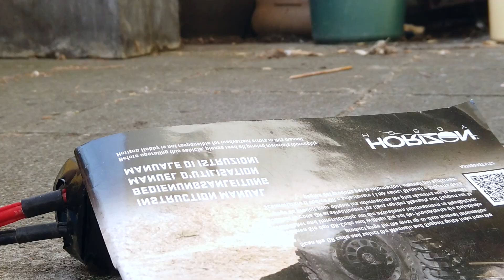Monster Trucks General Lee Show in Las Vegas LIVE !!!!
encore un model d exception .et un show incroyable